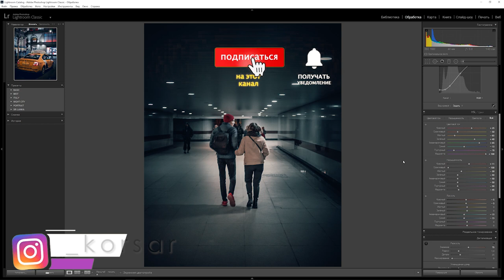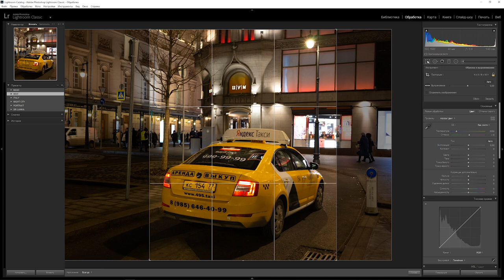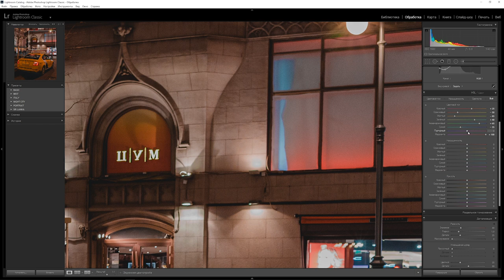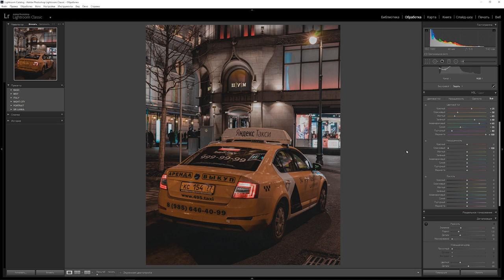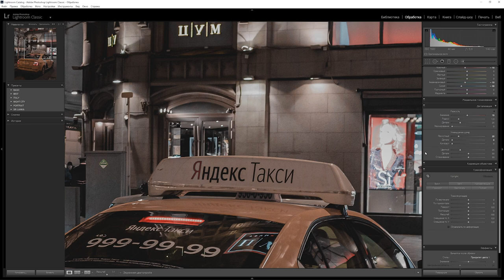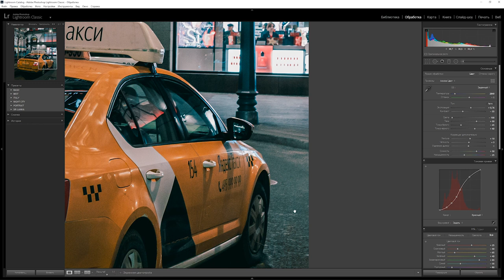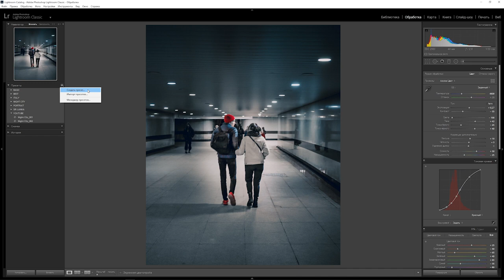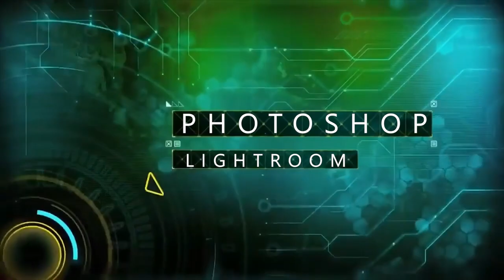Обработка фото в Lightroom / Обработка НОЧНЫХ фотографий в Лайтрум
В этом видео мы обработаем с вами несколько ночных фотографий в Лайтрум. Я затрону основные нюансы обработки ночного снимка, которые позволят вам получать качественные и красивые изображения. И конечно же, тонирование снимка мы выполним с вами при помощи тоновой кривой в Лайтрум